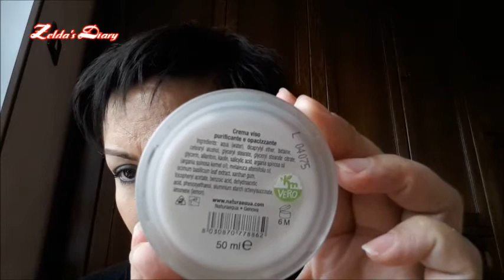Prodotti Skincare del periodo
I prodotti di cui parlo li ho acquistati sul sito di EccoVerde:

- Latte Detergente della So Bio Etic, della linea Aloe Vera;
- Tonico Micellare della ATHENA'S;
- Struccante occhi bifasico  YVES ROCHER;
- Detergente Viso al Tea Tree della CMD;
- Idrolato alla Lavanda de LA SAPONARIA;
- Crema contorno occhi al melograno di DR ORGANIC;
- Crema viso purificante e opacizzante NATURAEQUA;